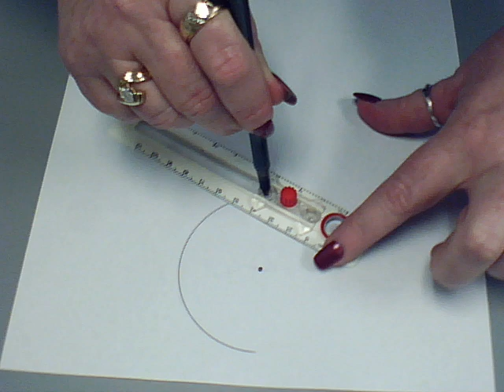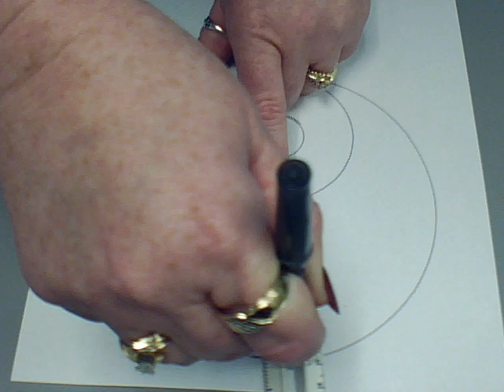Geometry Artwork - Yin Yang